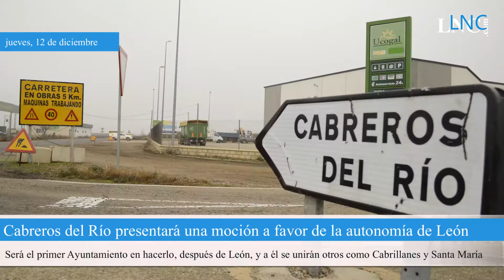El día en 1:00 minuto (12/12/2019)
1. La Audiencia de Burgos condena a los exjugadores de la Arandina a penas que suman 114 años de prisión.  En concreto, a cada uno de ellos la Audiencia de Burgos les impones una pena de 38 años de privación de libertad por un delito de agresión sexual y otros dos como cooperadores necesarios.

2. Endesa anuncia 341 millones para un proyecto de renovables en el Bierzo con mil empleos en la fase de construcción. El consejero delegado José Bogas afirma en la Cumbre del Clima que la infraestructura contará con 30 puestos de trabajo de operación y mantenimiento cuando esté en funcionamiento, sin aportar aún fechas.

3. Cabreros del Río presentará una moción a favor de la autonomía de la Región Leonesa. Será el primer Ayuntamiento en hacerlo, después de León, y a él se unirán otros como Cabrillanes y Santa María del Páramo.

4. Medalla al mérito por "dar lo mejor de uno mismo".  La Delegada del Gobierno en Castilla y León, Mercedes Martín, ha presidido este jueves la entrega de ocho medallas de la Orden del Mérito Civil.

5. La Mata pone 'La Navidad del Revés'. El bar La Bérbula monta un original 'belén invertido' con un punto de vista muy original.